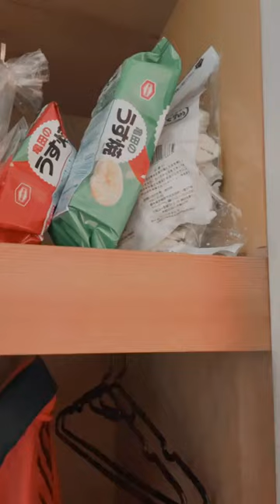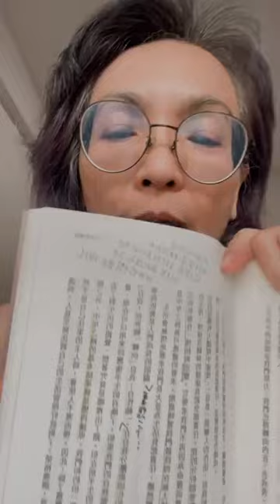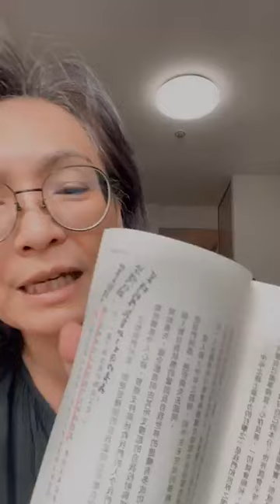橫濱出差日記 9 /16直播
自己當老闆就自己給自己派工作。
這是一個女性獨立的中年之路，我派自己去日本工作。
（在家不就可以做？）
（我就要派我自己出去，員工需要在職訓練，我也是員工）
租的單身公寓。在住宅區，但是離市場很近。很方便的區域。